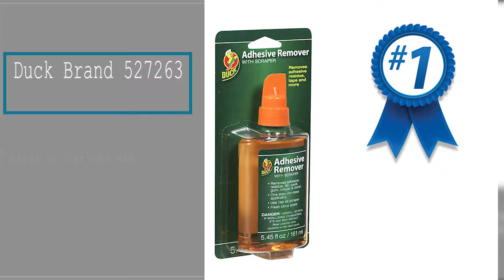Top 5 Best Adhesive Removers 2018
Best Adhesive Removers
1. Duck Brand 527263
2. Smith & Nephew Uni-Solve
3. ConvaTec Sensi-Care
4. Goo Gone On The Go Pen
5. The Original Rapid Tac